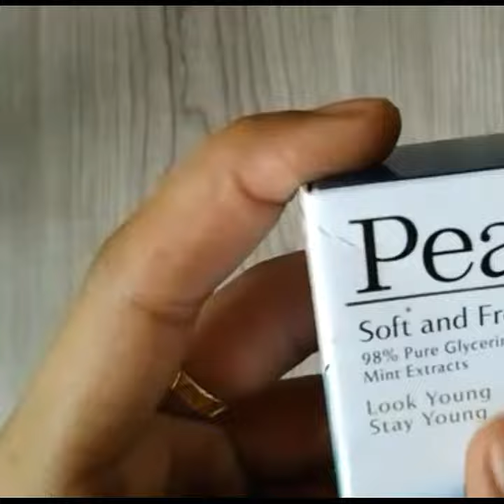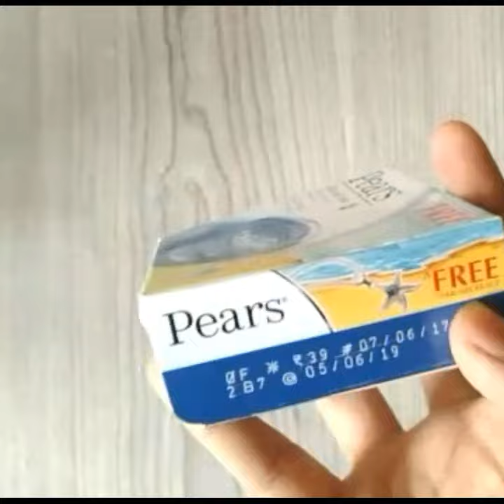pears soap +free necklace Review